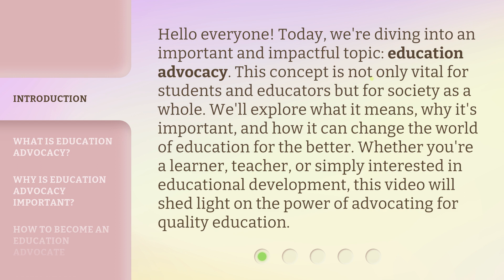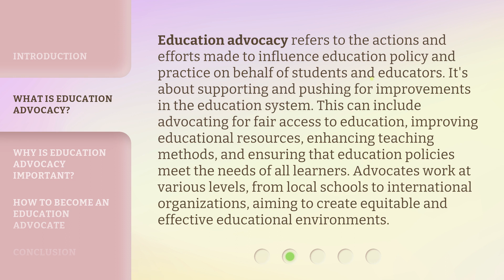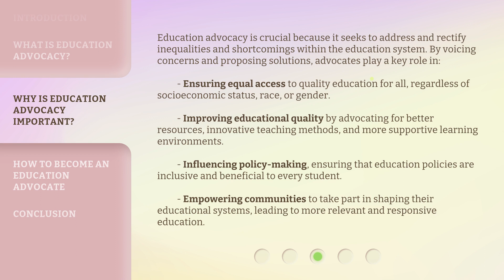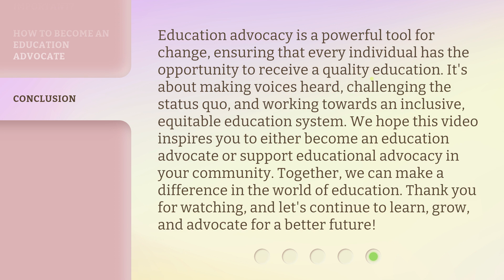Unlocking the Power of Education Advocacy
Empower Through Education: Advocacy Unleashed • Discover how education advocacy can transform lives and communities. Learn how to unlock the power of education to create positive change in the world.

00:00 • Introduction - Unlocking the Power of Education Advocacy
00:39 • What is Education Advocacy?
01:20 • Why is Education Advocacy Important?
02:10 • How to Become an Education Advocate